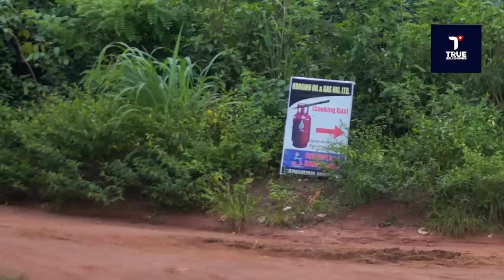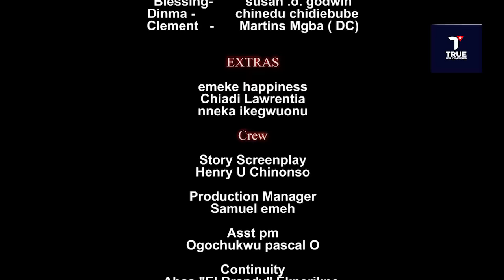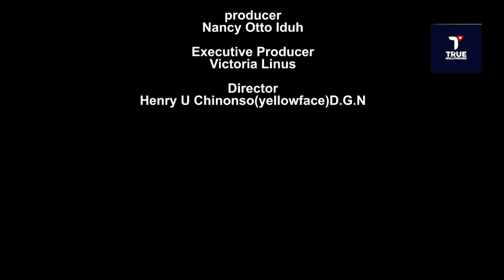They Mock Her Bcos She Is 42Years & Still Single But Was Shocked Wen A Billionaire Come 2Marry Her